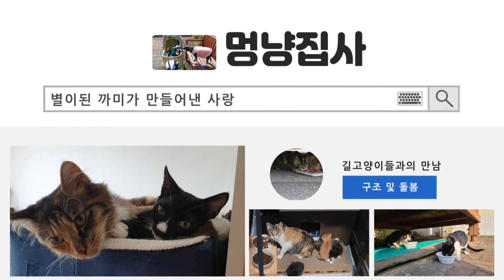애나미 주니어 꼬맹이의 귀청소/멍냥쉼터 월동준비